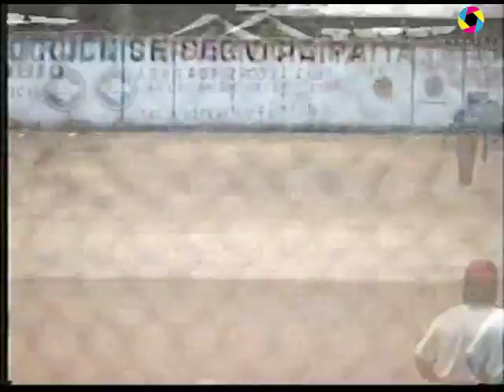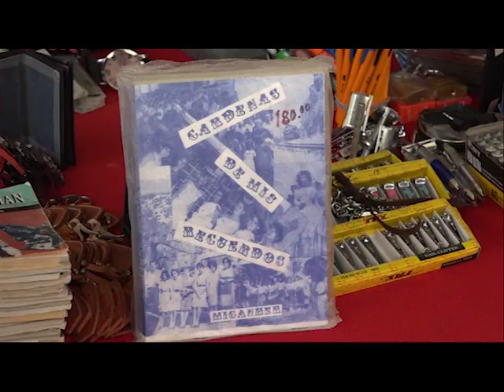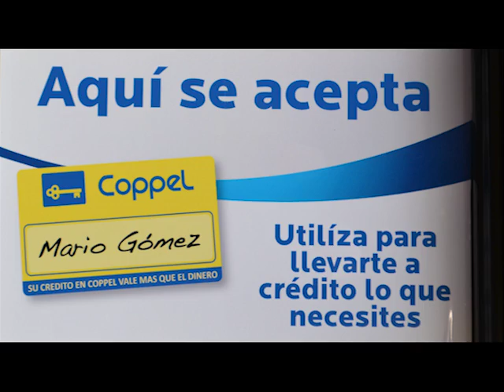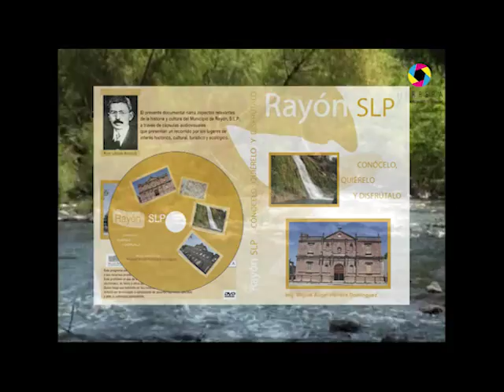Rayon, S.L.P. Beisbol Rayón VS. Cárdenas 1998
Programa 38 Transmitido el Jueves 15 de junio por Canal 3 de TG CABLE